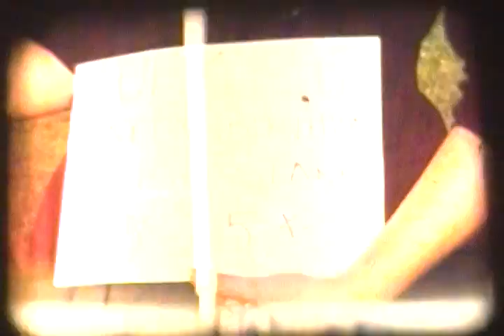8mm Movie Time: St Louis Zoo 6-16-65